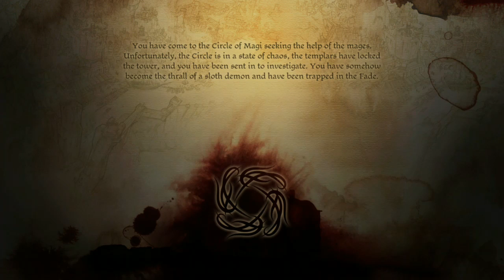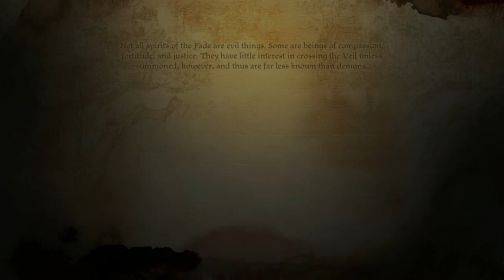Dragon Age Origins Walkthrough Part 8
its back baby time to continue my run now that i have a xbox one back